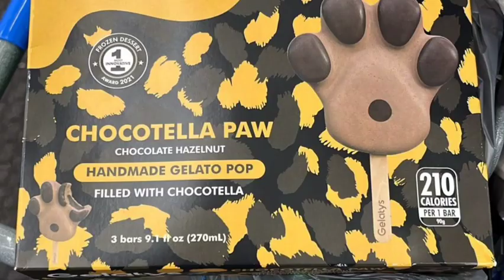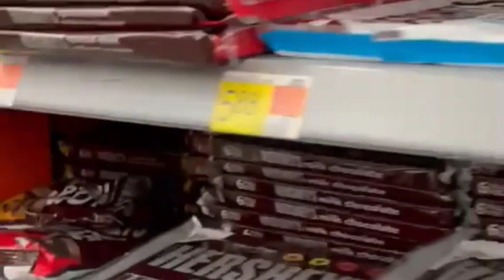Descubriendo un Nuevo País: La Experiencia de Llegar a los Estados Unidos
Realidad de un cubano al emigrar, lo q no cuenta nadie Cubanos recién llegados a Estados Unidos.

Para donaciones al canal escribir al watsap

Agencia de envío a cuba

LLEGADA a los Estados Unidos. Primeros momentos en un nuevo país.Bloqueo a cuba.